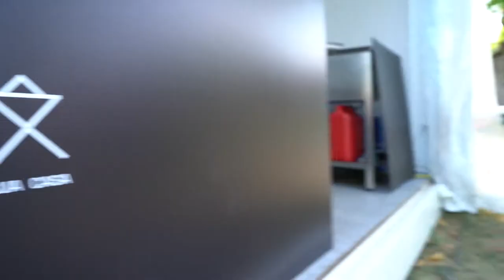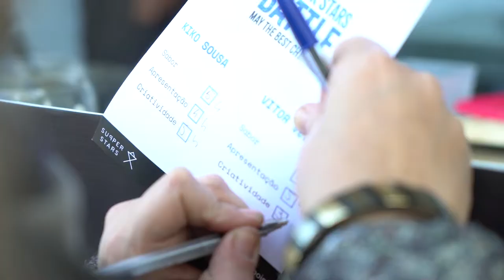Free Stock Footage